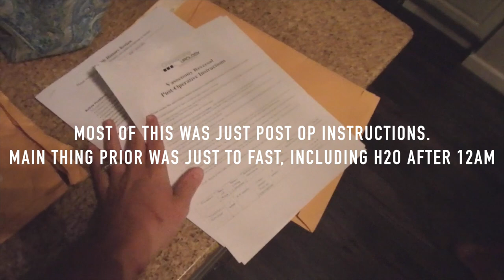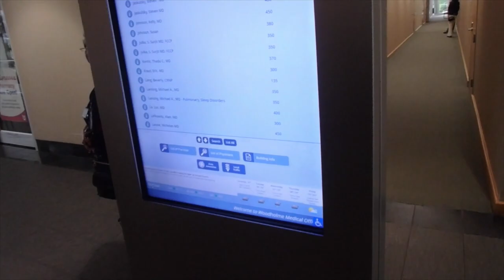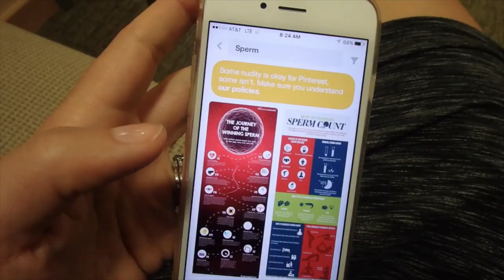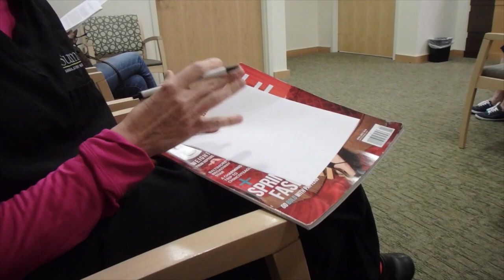Vasectomy Reversal Success Story: Surgery Day Vlog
Can you have a vasectomy reversal procedure after 19 years?! Yes! Earlier this year, my hubby and I decided to move forward in our ttc journey and go through with the surgery.
I felt compelled to document our journey so others going through this could see the vasectomy reversal surgery day experience!
Check out a blog I wrote answering some of the questions we had about this procedure such as how much does this cost, and I also explain the "special" surgery Dr. Karen Boyle performs. The blog

Also, I've created a support group on facebook for women Trying to conceive.

Let’s be social media friends!